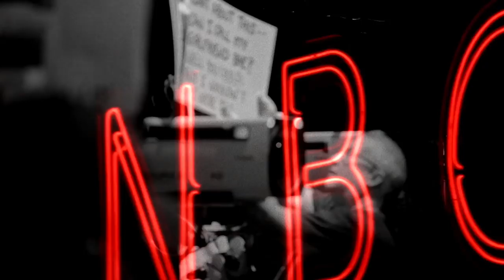Weekend Update: Impeachment Trial Begins - SNL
Weekend Update anchors Colin Jost and Michael Che tackle the week's biggest news, like the case against President Trump being laid out during his impeachment trial.